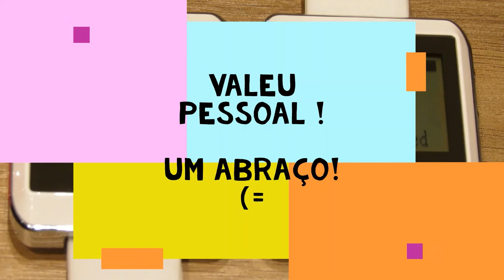Configurações basicas de Relogio e Pagers, linha Sincroniza Pró (Chama Garçom e Professor Academia)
CONFIGURAÇÃO RELÓGIO e PAGERS PRÓ SINCRONIZA [EXCLUSIVO]  – (Pronta Entrega) -  [PIRATENDE]

Aplicações: Sistema “Popular Chama Garçom e Professor de Academia”, amplamente utilizados em RESTAURANTES, ACADEMIA, BARES, CAFÉS, HOSPITAIS, HOTÉIS, SUPERMERCADOS, COMÉRCIOS EM GERAL, E FÁBRICAS.

David Ricarte